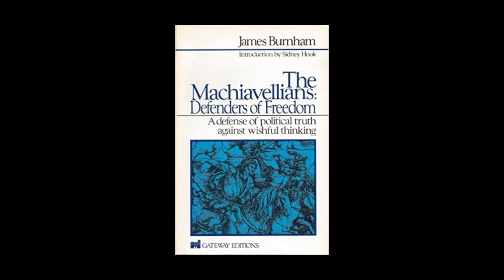How Elite Overproduction Accelerated Cultural Revolution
We discuss the Iron Law of Oligarchy, the concept of Elite Overproduction, and how colleges fuelled cultural revolution inside the United States.